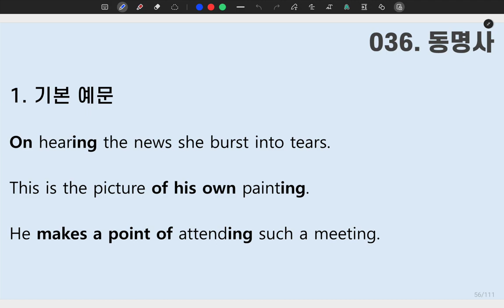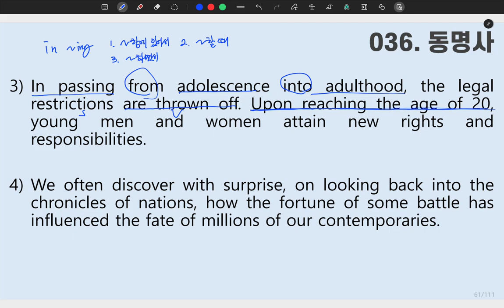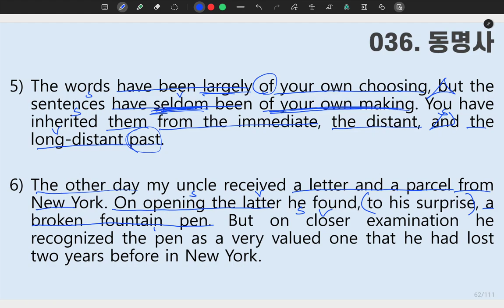[ SUNGMOON PUBLISHING ] - 「VIDEO LESSONS」: 성문 영문독해 036